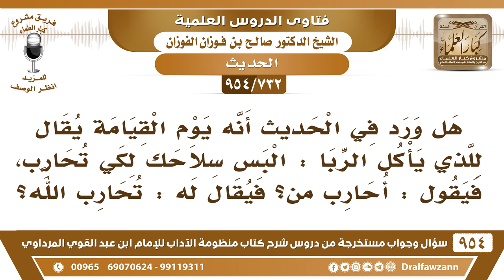[732 -954] هل ورد في الحديث أنه يوم القيامة يقال لآكل الربا: البس سلاحك لكي تحارب فيقول: أحارب من؟..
-[732 /954] السؤال: هل ورد في الحديث أنه يوم القيامة يقال للذي يأكل الربا: البس سلاحك لكي تحارب، فيقول: أحارب من؟ فيقال له: تحارب الله؟
الجواب: ما أدري الله جل وعلا يقول: ﴿فَأْذَنُوا بِحَرْبٍ مِنَ اللَّهِ وَرَسُولِهِ﴾ [البقرة:279]، والحرب من الله يُسلط الله عليه الجنود جنود السماوات والأرض، يُسلط الله عليه الجَرَاد، ويُسلط الله عليه الأمراض، ويُسلط عليه الرياح، ويُسلط الله عليه الحريق، الغرق على أمواله، يُسلط الله عليه اللصوص، يُسلط عليه الظَّلمة الذين يأخذون ماله، هذا معنى الحرب، ما هو معناه: أن الله يُنزل جنود وسلاح، يُنزل جنود ما تعلمها ولا تشوفها، ﴿وَمَا يَعْلَمُ جُنُودَ رَبِّكَ إِلَّا هُوَ﴾ [المدثر:31]، ﴿وَلِلَّهِ جُنُودُ السَّمَوَاتِ وَالأَرْضِ﴾ [الفتح:4]، يُسلط عليك أشياء ما تراها.
للاشتراك في قناة الشيخ صالح الفوزان
سؤال وجواب من شرح منظومة الآداب ( 945 ) مقطع

للاستفسار والإقتراحات والدعم
رئيس الفريق
لمشروع كبار العلماء